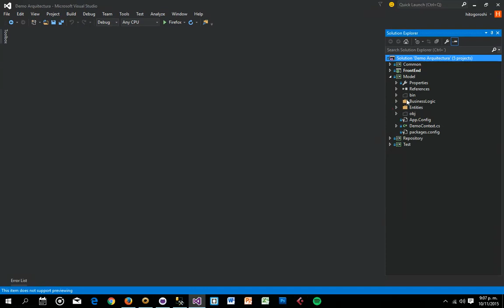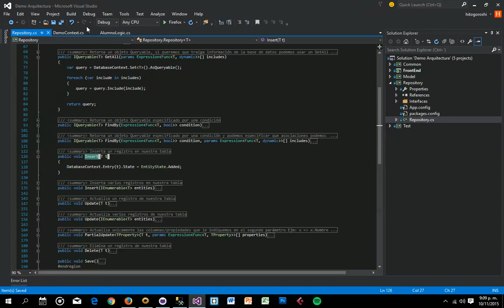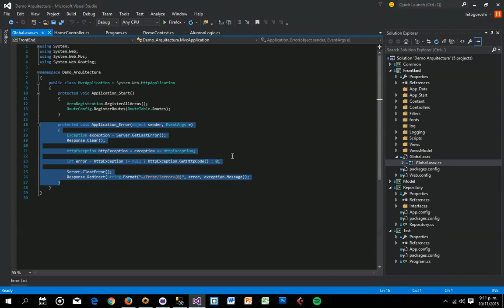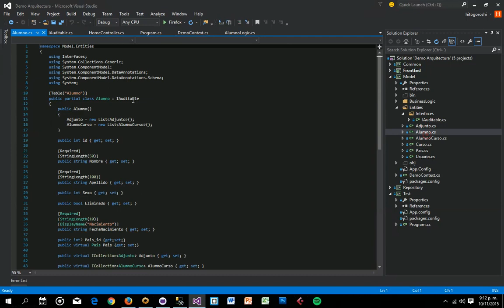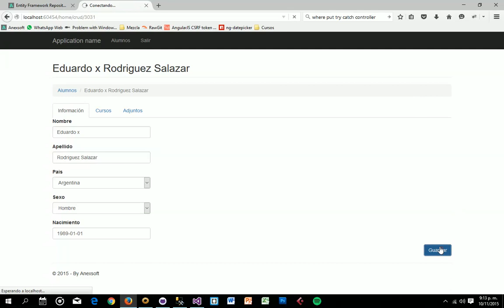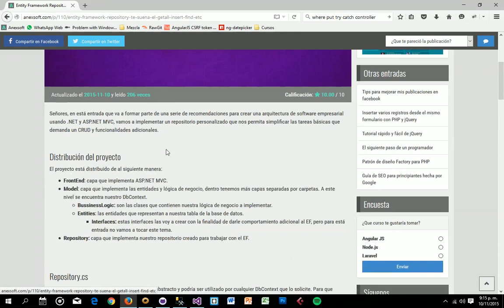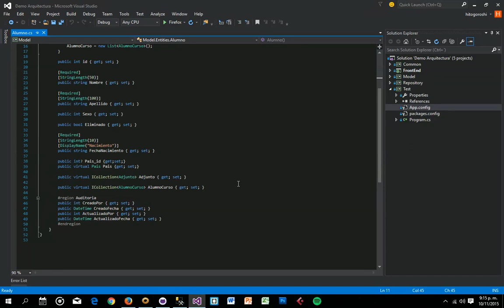Repositorio con Entiy Framework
Vamos a explicar como crear un repositorio que nos ayude agilizar nuestro trabajo con el EF